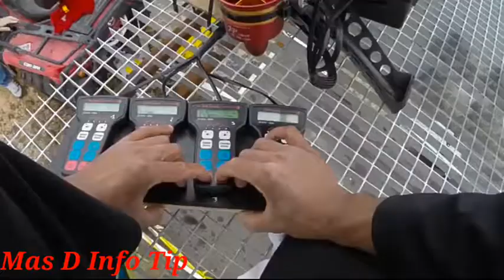በአየር ላይ እንደ ወፍ መብረር የሚያስችለን ቴክኖሎጂ|አስደናቂ የትራንስፖርት ቴክኖሎጂዎች | futuristic transport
እንደወፍ ምንም ሳንሸከም እጃችን ላይ ባለው ኤንጂን በመታገዝ ወደ ፈለግንበት ቦታ መብረር ያስችለናል.
በጣም የሚገርመው ደግሞ በ 3000 ሜትር ከፍታ ድረስ በአንድ ጊዜ ቻርጅ መጓዝ ማስቻሉ ነው..

ሌሎች ደግሞ ከተለመደው የትራንስፖርት አይነት ለየት ያሉ ቴክኖሎጂዎች እየተሰሩ ይገኛሉ

ሰብስክራይብ በማድረግ አስገራሚ እና ለወደፊቱ ይወጣሉ ተብለው የሚጠበቁት አስደናቂ ቴክኖሎጂዎች በዚህ ቻናል መከታተል ይችላሉ